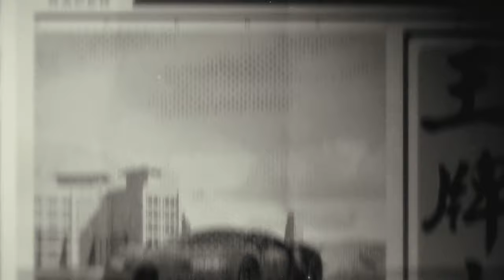ACE RACER: Cinematic vehicle introduction